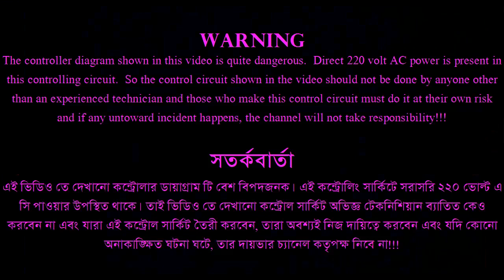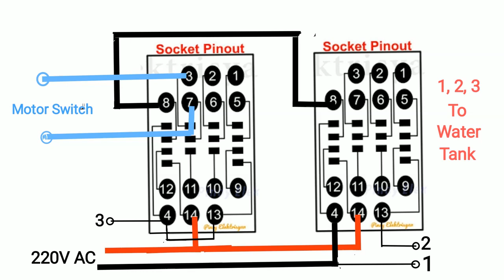মাত্র দুইটি রিলে ব্যবহার করে পানির ট্যাংঙ্ক অটো করুন।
মাত্র দুইটি রিলে ব্যবহার করে পানির ট্যাংঙ্ক অটো করুন। এই ভিডিও তে শুধু মাত্র দুইটি ২২০ ভোল্টের রিলে ব্যবহার করে বাড়ির পানির পাম্প, পানির ট্যাংক এর সাথে অটোমেটিক্যালি অন-অফ করার কাজ করা হয়েছে। পানির ট্যাংক এ পানির পরিমাণের উপর ভিত্তি করে মোটর চালু এবং বন্ধ করতে একটা ফ্লুইড সুইচ প্রয়োজন হয়। কিন্তু এই সার্কিটে কোনো ফ্লুইড সুইচ ব্যাবহার এর প্রয়োজন নেই। শুধুমাত্র ২ টি রিলে এবং মোটরের পাওয়ার অনুযায়ী একটা মেগনেটিক কন্ট্রাক্ট ব্যবহার করে কাজ সম্পুর্ন করা যায়।

কন্ট্রোলিং সার্কিটে এবং পানির ট্যাংক এ সরাসরি ২২০ ভোল্ট মেইন পাওয়ার সংযোগ থাকে তাই, কাজ করার সময় এবং ব্যবহার করতে বিশেষ সতর্কতা অবলম্বন করা উচিৎ।